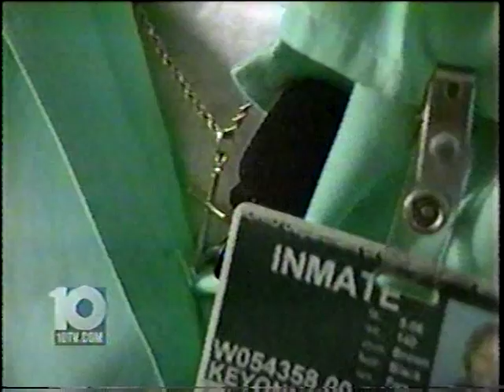Cleveland East Side Ex-Offender Coalition